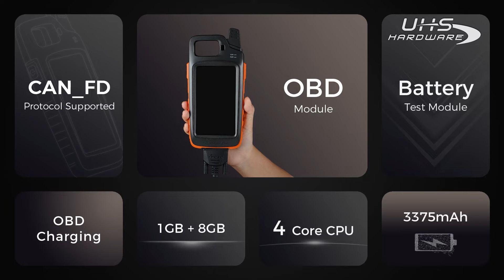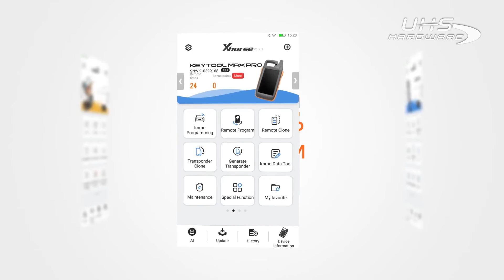Xhorse - Introducing VVDI Key Tool MAX Pro - Built-in OBD and CANFD Modules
VVDI Key Tool Max Pro
Combines functions of Key Tool Max and Mini OBD Tool
The brand new Key Tool Max Pro from Xhorse comes with all the features of the existing Key Tool Max but with much, much more!

Designed with locksmiths in mind this device has all the staple featues of Xhorse's excellent VVDI Key Tool range including transponder cloning & generation, RF testing and remote renewal. It also opens up the world of the Xhorse Super Chip and Xhorse Universal Remotes; increasing your vehicle coverage immensely.

This new device comes complete with an OBD cable allowing programming directly through the Key Tool Max Pro rather than needing a separate programmer. It also means the device receives power over OBD so you don't need to worry about losing charge on the job!

Key Tool Max Pro Functions:

Immobilizer programming
Service reset
Generate remote
Clone remote
Generate transponder
Copy transponder
Generate special function
Unlock/Renew remote
Identity/Copy ID card
Generate/Copy garage remote
Detect frequency
Detect remote battery/voltage
NEW Read Voltage and Leakage Current

UHS-Hardware.com